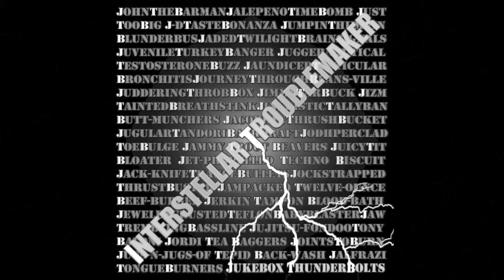Housewife Trippin - delete